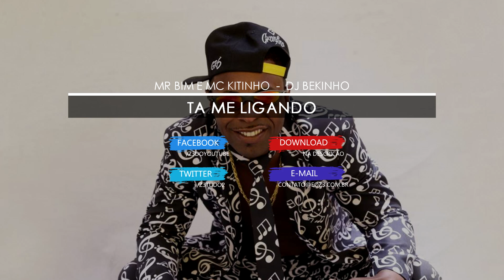Mr Bim e MC Kitinho - Ta me Ligando (DJ Bekinho)